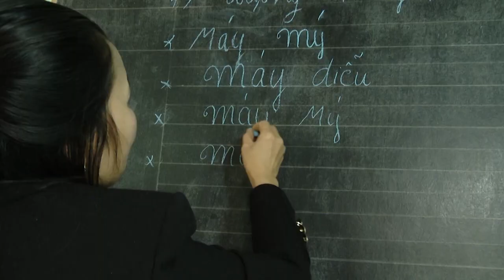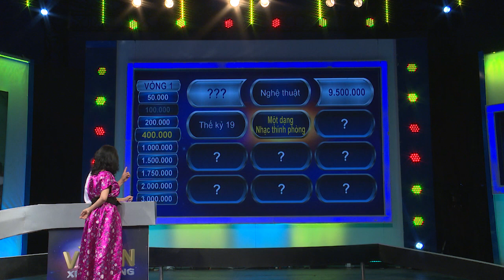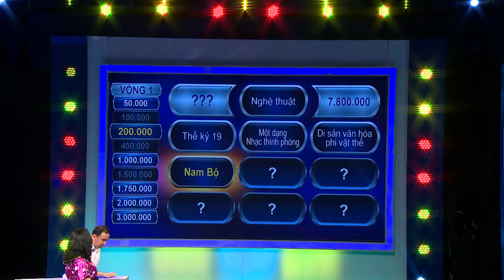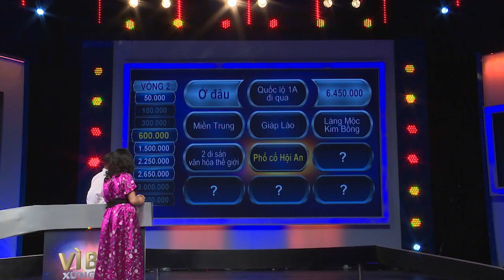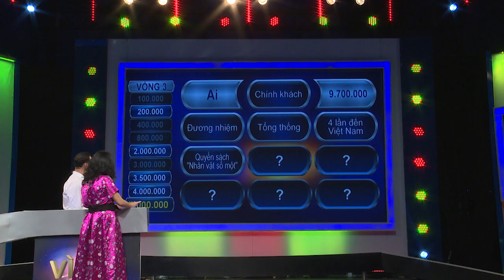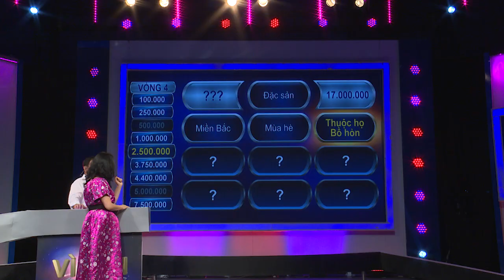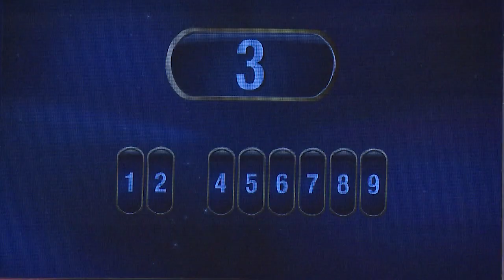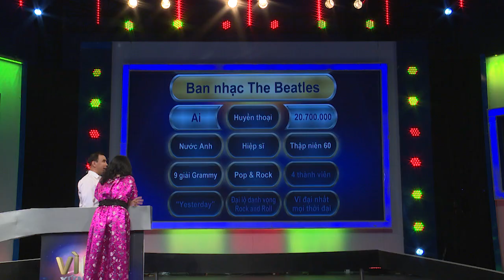Nữ Hoàng Nhạc Nhẹ DIVA THANH LAM | GAMESHOW TRUYỀN HÌNH